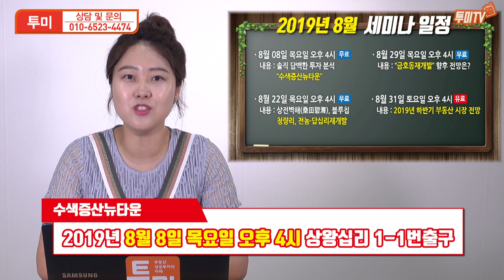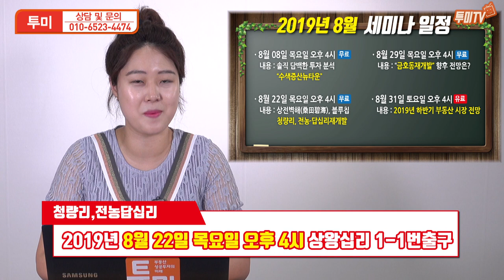2019년 8월 투미부동산 세미나 [재개발·뉴타운 투자 세미나]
2019년 8월 세미나 일정입니다.
매주 목요일마다 다른 주제로 세미나가 진행되는데요.
8월 첫째주는 휴가철, 셋째주는 광복절이라 없습니다. ^^

8월 8일(목) 수색증산뉴타운
8월 22일(목) 청량리, 전농답십리
8월 29일(목) 금호동 재개발
8월 31일(토) 부동산 경기전망 유료 세미나

세미나 장소
- 대중교통: "2호선 상왕십리역" 앞 투미부동산 왕십리점

부동산 성공투자의 미래! 투미부동산컨설팅